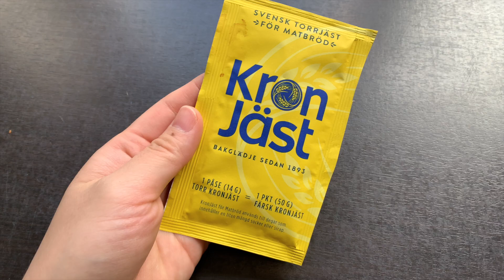【北欧レシピ】スウェーデン流カルダモンパンを作る日｜癒しの秋のおうち時間｜本場のお店の味を再現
すっかり秋らしくなってきたストックホルム。この日は10月4日カネルブッレ（シナモンパン）の日だったので、北欧スウェーデン流のカルダモンパンを作りました。

先日NYにもスウェーデンのカネルブッレなどが食べられるベーカリーFabriqueがオープンしたようで、NYTimesに本場のお店の味を味わうことができるレシピが載っていたのを友人が発見。作ってみました。

◇生地用
牛乳　300 ml
ドライイースト　小さじ2¼
小麦粉（中力粉）510g
グラニュー糖　90g
バター　85g
挽いたカルダモン 大さじ2

◇あいだに塗るペースト
バター 250g
グラニュー糖　200g

◇仕上げ用
大きな卵 　1個
カルダモン大きめに砕いたもの（あれば）
グラニュー糖　少し

「暮らしを充実させたい人」、「サステイナブルなライフスタイルを学びたい人」、「北欧ライフに興味がある人」、「海外生活をしてみたい人」、「エコやエシカルを生活に取り入れたい人」、「海外で仕事をしたい人」に発信していきます。

チャネル登録やコメントしてくださると励みになります。

Coco Engström（ココ・エングストローム）

北欧スウェーデン在住6年目。オーストラリア留学、イギリスでの教員アシスタントプログラム、留学カウンセラー、スウェーデン企業で動画マーケティングなどをしてきました。現在は北欧インテリアのマーケティング部で勤務。2021年5月に第一子を授かる。
北欧で見つけた暮らしのヒント、サステイナブルな北欧ライフをを学び、見つけた考え方、生き方、モノ、こと、人を、現地住まいならではの視点からシェアしていきます。そして、ゆくゆくは留学や海外進出支援もしていきたいと思っています。

このVlogでお話している内容は個人の意見です。企業からは何も受け取っていません。間違った情報は発信しないように努めていますが、法的責任は負いかねますので、商品や企業の詳細は各自公式サイトにて自分の目でご確認ください。